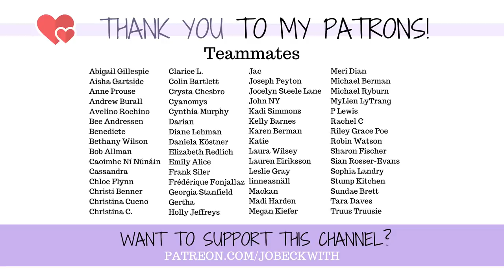Making peace with an incurable diagnosis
I've searched for over a decade for an answer - and finally have one. Making peace with that is challenging.

0:00 - Intro
1:00 - Having An Answer
1:57 - My Diagnosis
3:37 - Some Things Don't Have Solutions
6:20 - Freedom in Knowing
8:41 - What Comes Next

Jo Beckwith
3578 Hartsel Drive #615

MY STORY //

MY EQUIPMENT //